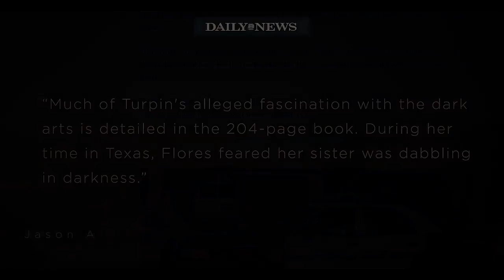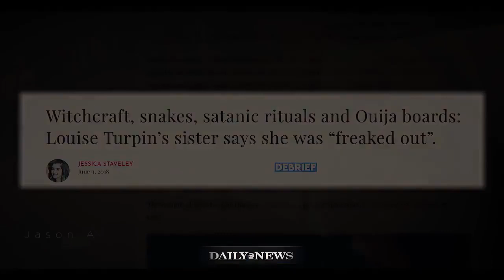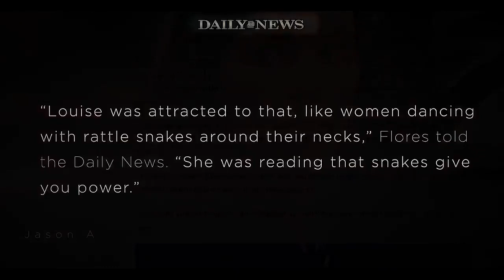A Strange Phenomena Happening in America 2018 2019 (Must See)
This is a compilation of strange phenomena happening within the United States 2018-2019. Very interesting conspiracy theories.